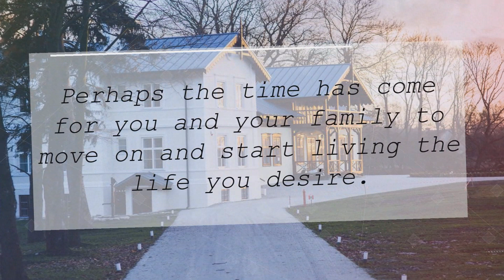Crown Gaithersburg MD | 4 Reasons to Sell Your House This Winter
Some Highlights: Buyer demand continues to outpace the supply of homes for sale which means that buyers are often competing with one another for the few listings that are available! Housing inventory is still under the 6-month supply needed to sustain a normal housing market. Perhaps the time has come for you and your family to move on and start living the life you desire.